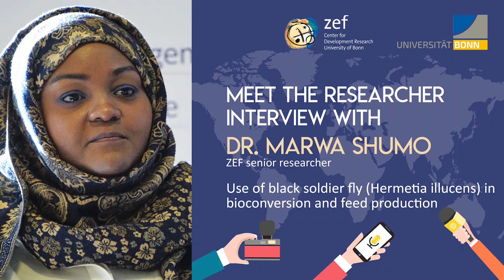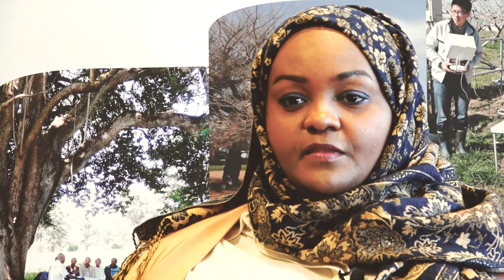Use of black soldier fly (Hermetia illucens) in bioconversion and feed production - Dr. Marwa Shumo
In Africa, livestock production currently accounts for about 30% of the gross value of agricultural production. However, production is struggling to keep up with the demands of an expanding human population, rise in urbanization and associated shifts in diet habits. High cost of feed prevents the livestock sector from thriving and meeting rising consumer demand. In recent years, researchers identified insects as potential alternatives to the conventionally used protein sources in livestock feed.

The ZEF researcher assessed that insects have rich nutrients content and can be reared on organic side streams. Moreover, substrates derived from organic by-products are suitable for industrial large-scale production of insect meal.
A laboratory experiment with three different organic substrates, i.e. chicken manure, brewers’ spent grain and kitchen waste, showed that commonly available organic waste streams in urban environments of the developing world can be successfully used to produce high quality Black Soldier Fly larvae.

The larvae have the potential to substitute other animal- or plant-derived protein sources in commercial livestock feed. Wide-scale application of this approach would greatly reduce the ecological and economic footprint of feed to an enormous extent, thereby contributing to more sustainable animal husbandry systems. Moreover, it could provide valuable ecosystem services through the bioconversion of municipal and organic waste streams into bio-compost. To achieve this, appropriate and cost-effective mass-rearing technologies for the Black Soldier Fly larvae should be developed. Kenya and Uganda recently approved dried insect products for use in all animal and fish feed. Following in their footsteps, a regional African insect feed policy that ensures safe production within adequate hygiene standards could be introduced.

Excerpt from article in Nature.com: “The nutritive value of black soldier fly larvae reared on common organic waste streams in Kenya” with first author Marwa Shumo, doctoral researcher at ZEF. Read the full article here:
Read more about Marwa Shumo's research in her blog posts at  blog.zef.de